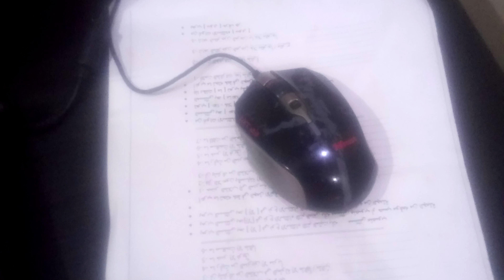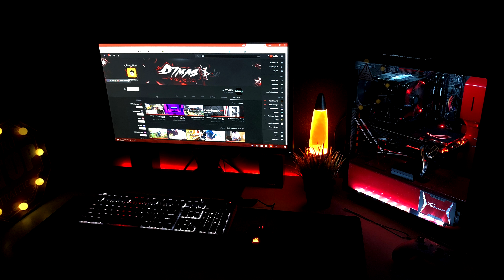حرب السيت أب #24 : مصور أبوه مع السيت أب !! (شوفوا وش صار😱) !! أوف !؟ العنوان طويل شكله كلك بيت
حساباتي :
Snap : sgtdhmas

صوت لواحد من الـ 5 بالنقر فوق على طرف المقطع

اذا حاب تشارك لازم تشوف مقطع طريقة المشاركه بحرب السيت أب مع الشروط

معلومات المشاركين (كما وصلتني)

CORSAIR STRAFE Mechanical Gaming Keyboard

CORSAIR SABRE - RGB Gaming Mouse

BenQ 144Hz XL2730

i7-7700K

16 gb ram 2400mhz hyper x

SSD 240 GB hyper x

Razer DeatheAdder
Blackwidow v2
GTX1060
I5 7500
S340 Elite
Benq XL2411
16gb ram

bashar from SYR

I7-8700K
EVGA GEFORCE GTX 1080 TI FTW3 11GB
ASUS ROG MAXIMUS X HERO
TEAMGROUP NIGHT HAWK BLACK 2X8GB 3000MHZ RGB
Corsair Crystal 570X RGB white Steel / Tempered Glass
1TB SEAGATE BARRACUDA 7200RPM HDD
LG 27UD88 27'' 4K IPS sRGB Monitor
THERMALTAKE SMART SE 730W
Cooler Master MasterKeys Lite Combo RGB
NZXT KRAKEN X52 240MM ALL-IN-ONE LIQUID COOLING SYSTEM

Asus Cerberus keyboard (waterproof)
Asus cerberus mouse
Gamdias mouse pad
Evga GTX 1050 ti
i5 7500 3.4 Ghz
8 gigabyte ram(corsair)
Msi Gaming m5 z270 motherboard
spec alpha corsair case

Case: Corsair Crystal series 460x compact
With NZXT HUE+

MotherBoard: ASUS ROG STRIX H270F

Processor: i7 7700k

Gpu: MSI 1080ti Gaming X

Ram: G.Skill Trident z 16G (2x8)2400mhz

Storage(1):500 samsung Pro SSD

Storage(2): Seagate 1TB BarraCuda (ST1000DM010)

Operating System: Windows 10 HOME 64BIT

Power Supply: FSP Semi Modular 700W

Mouse: Corsair GLAIVE RGB (ALUMINUM)

Keyboard: Corsair K95 RGB Cherry MX Speed (GUNMETAL)